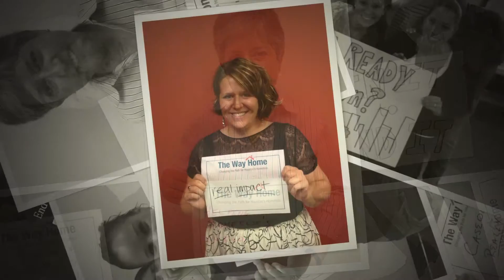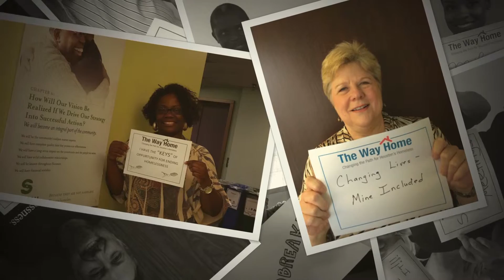The Way Home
The Way Home is a collaborative model to prevent and end homelessness Houston, Harris County and Fort Bend County.